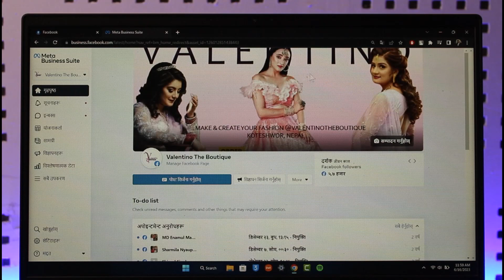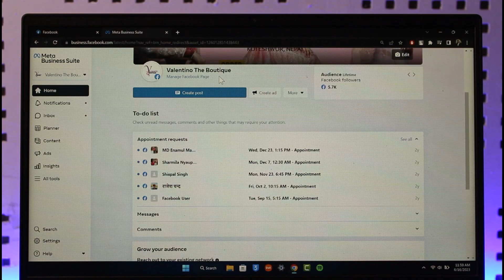How To Change Language In Meta Business Suite !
In this video, I will show you how to change the language in Meta Business Suite.

~ Chapters:
0:00 Introduction
0:10 Change Language In Meta Business Suite
0:54 Conclusion